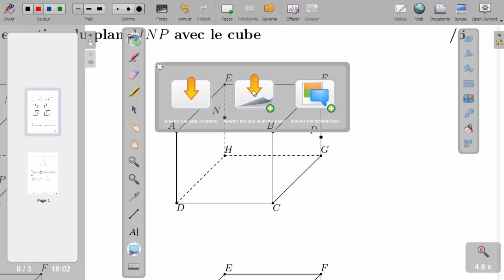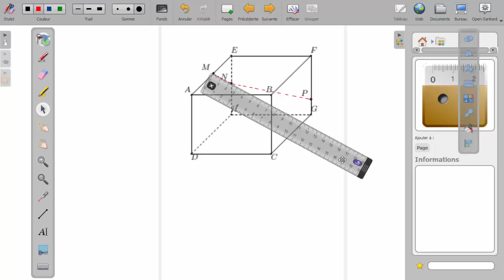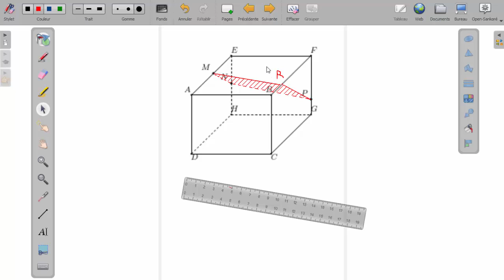Section plane cube exo 0.1 figure 2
Exercice 0.1 figure 2